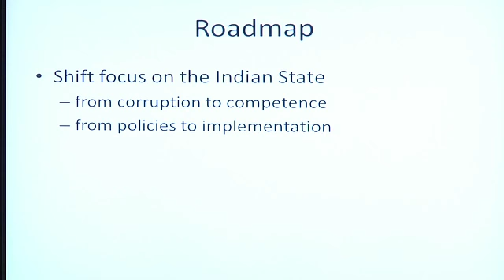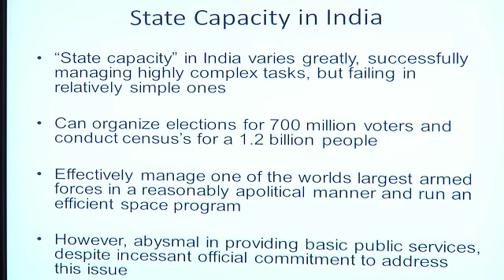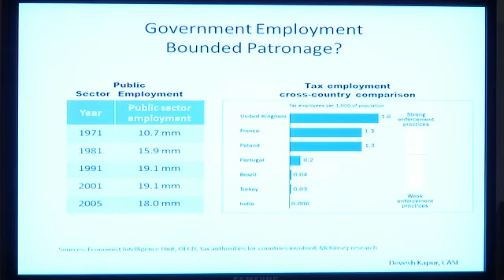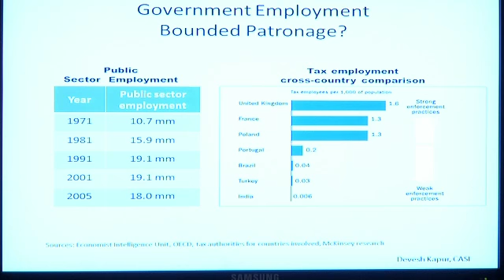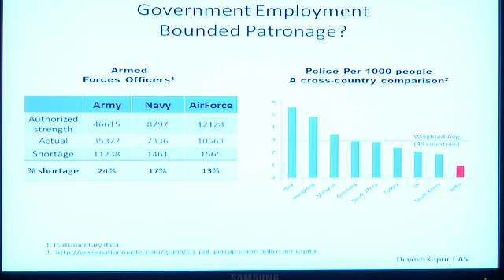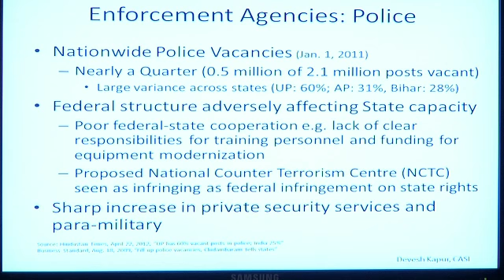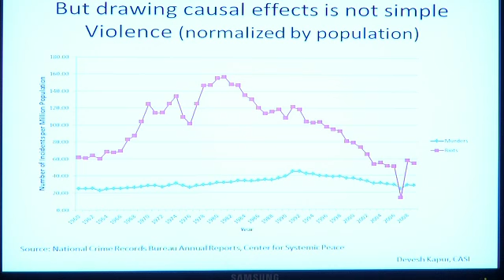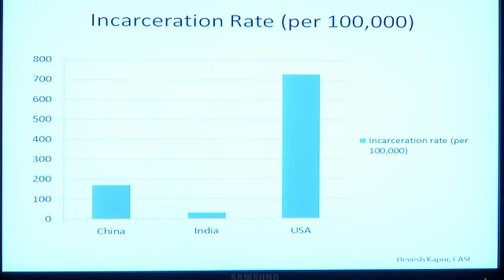State Capacity and Local Governance: China and India Compared - Devesh Kapur Pt. 1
Part 1 of presentation by Professor Devesh Kapur, UPenn. From the roundtable held at Harvard University on May 7, 2012.